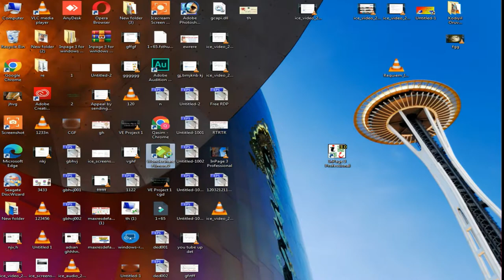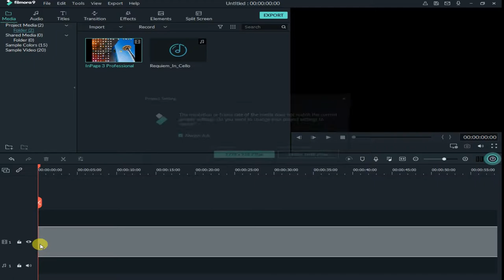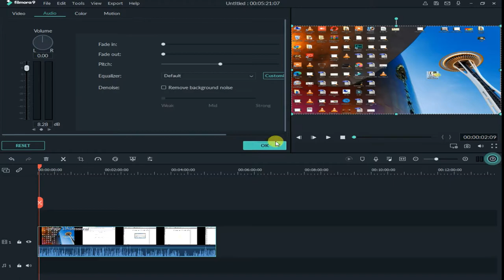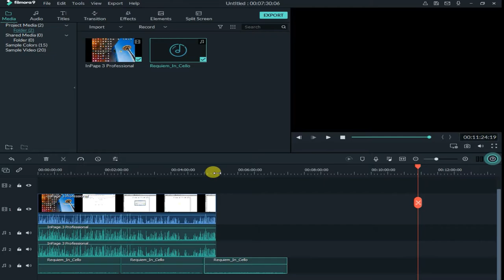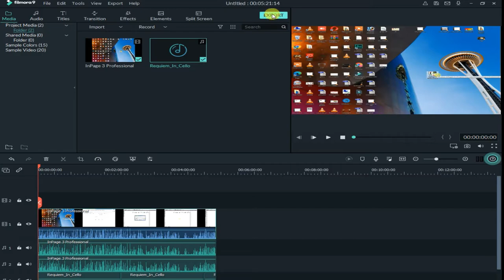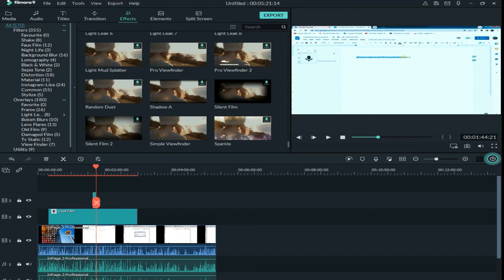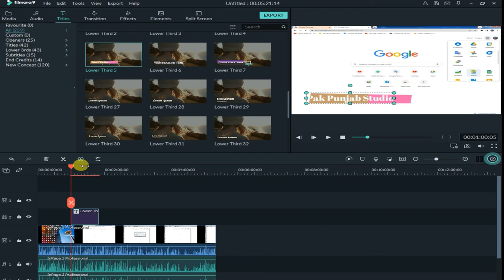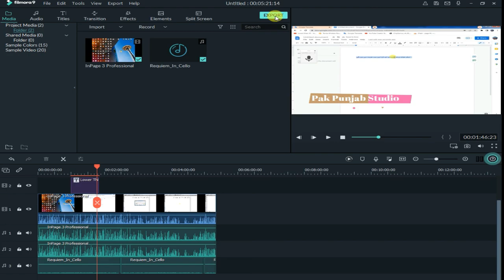filmora video editing course 2022 | voice ko zyada kaise karen flmora mein | screen recording video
Cover Topic :-
1 screen recording ki video best kaise karen
2 filmora video editing course 2022
voice ko zyada kaise karen flmora mein
 screen recording video
3 filmora video editor kaise use kare

Hi
i am Babar Technical Info

Playlists Catagery